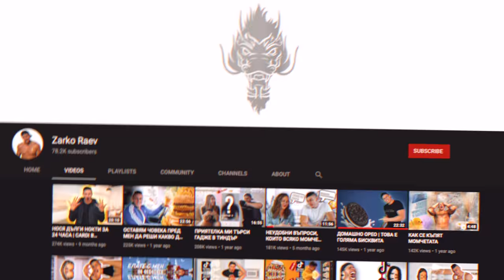КОЙ Е НАЙ-ВКУСНИЯТ БУРГЕР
Днес ще решим заедно:
Кой е най-вкусният ЕВТИН бургер🍔😉